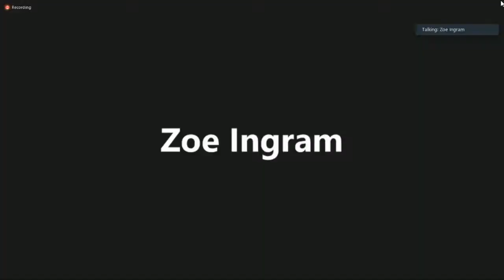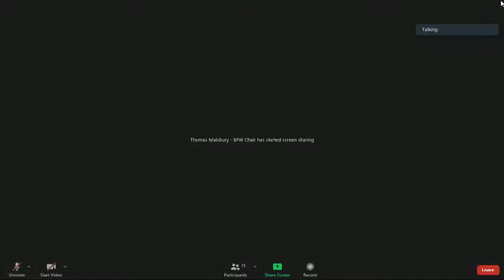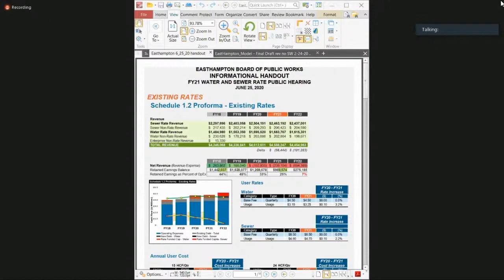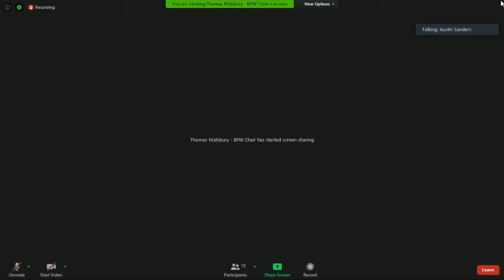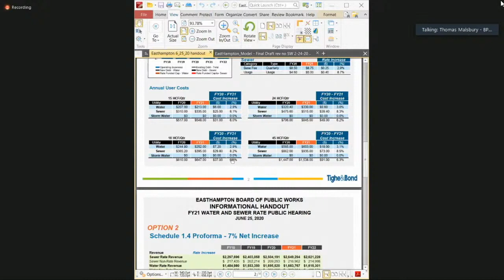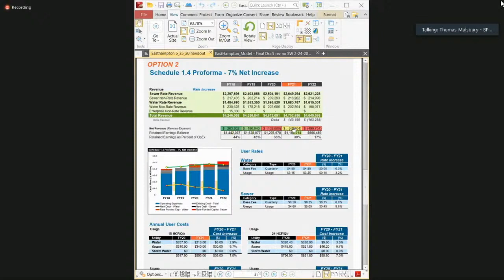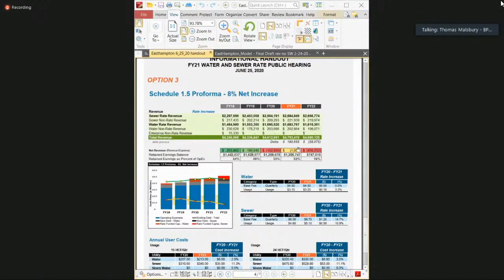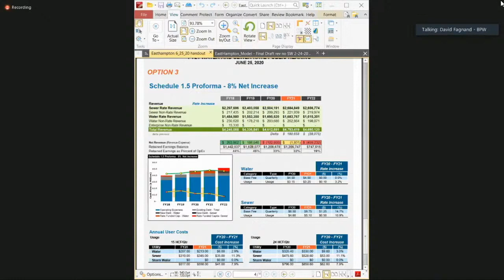Easthampton Board Of Public Works Public Hearing 6/25/2020